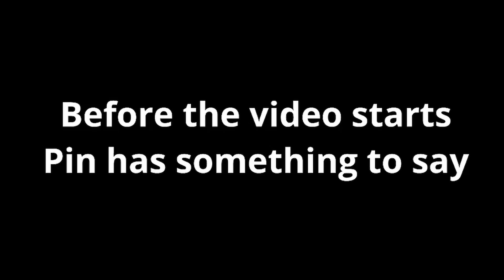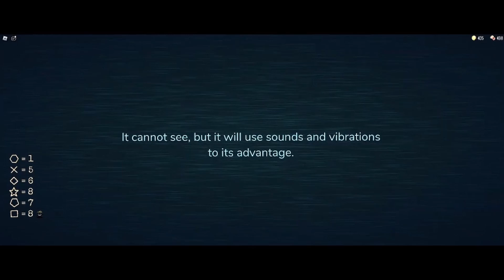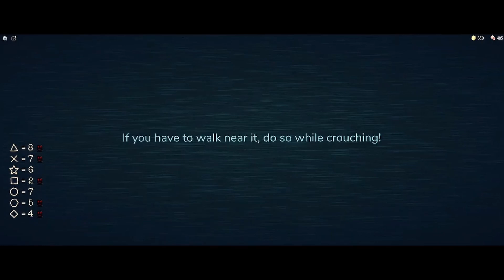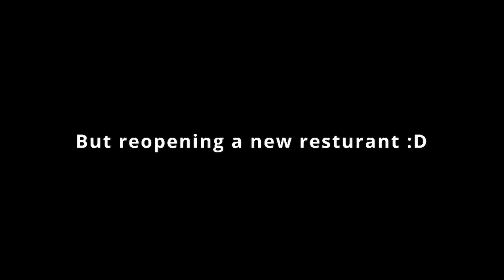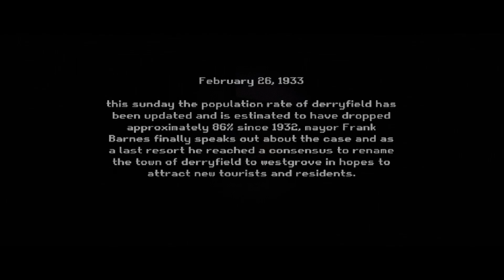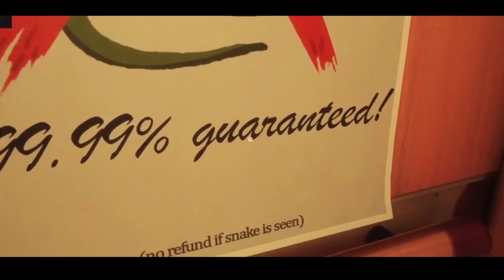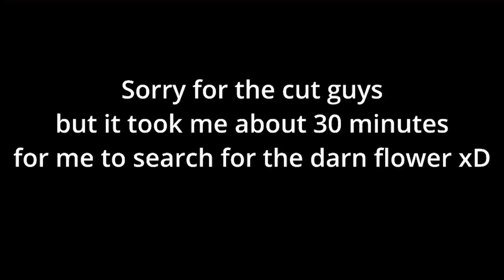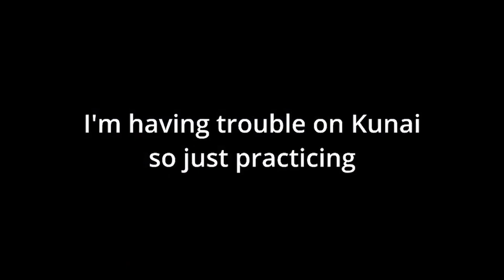PinBreaker09 Compilation 2023 (feat. Emerald56, Spark, Avriel Mimiga)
Hey guys!!
And, yes this video was rushed out again... (despite being 40 minutes long...I think) I wanted to showcase my own compilation for 2023 specifically. I also enjoyed the games what I played for this year and I planned to post more on my channel as well with complications for next year or the year after that. I know things are not going to be easy but never give up y'all its only the beginning then I hope you all are doing well, stay safe, and happy new years!! ^^